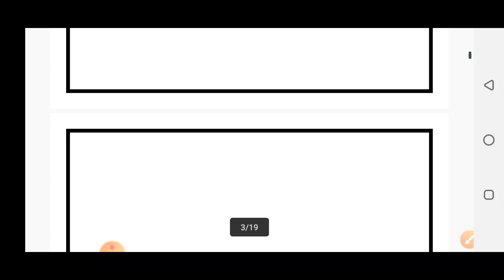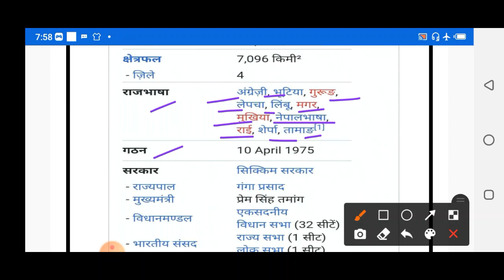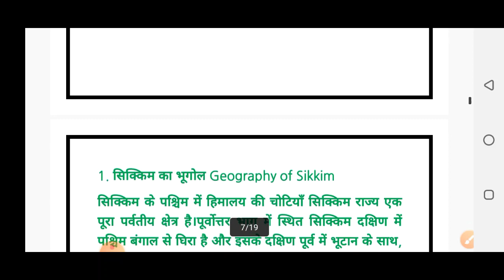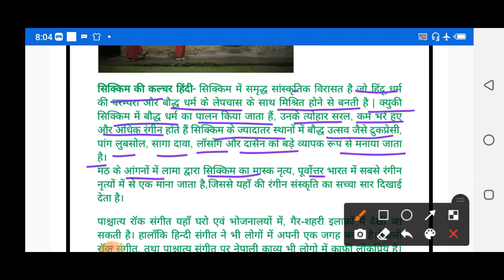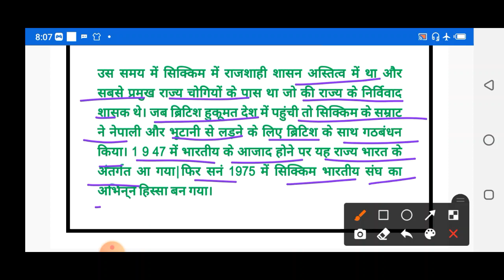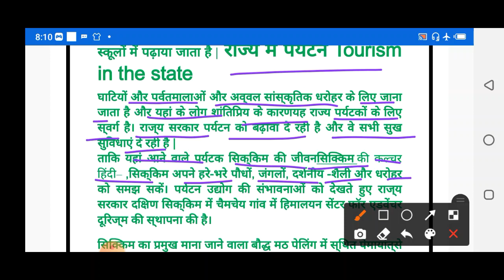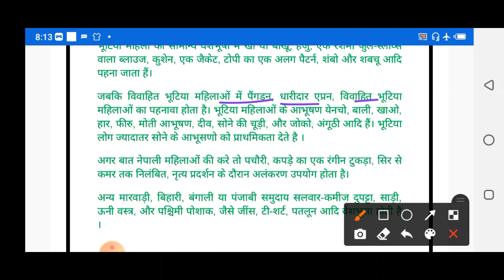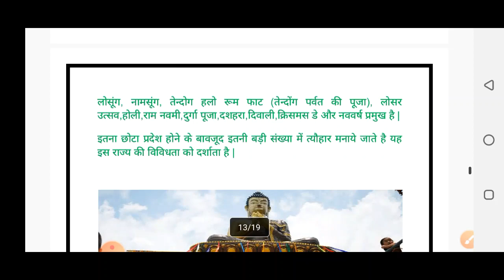Sikkim Project | How to make Sikkim Project | सिक्किम प्रोजेक्ट कैसे बनायें? | Edu Villa Point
Sikkim Project || How to make Sikkim Project || सिक्किम प्रोजेक्ट कैसे बनायें ?
@Tech Monetize

Now a student can learn any topic at her/his own pace at her/his own home. No need for any other classes as all the topics are very extensively covered You will love all the subjects... We promise!

Project on Sikkim State | How to make best Project on Sikkim State | Sikkim Par Project Kaise Banaye -
Sikkim project for class 11 12 th
Sikkim Project in Maths l How to make Sikkim Project in Maths l Sikkim Project kaise bnaye
ENGLISH SIKKIM PROJECT
SIKKIM Project - Delhi Government Schools
sst project file on Sikkim
Project on Sikkim ||  Class 6th to 12th
Sikkim project for all classes  how to make Sikkim project
Sikkim Project | CBSE | Art Integrated Project
Art Integration Project on Sikkim | Creative Ideas
SIKKIM PROJECT SCIENCE |SIKKIM    PROJECT |Sikkim ke uper project|
CBSE ART INTEGRATED PROJECT FULL DETAIL WITH EXAMPLES AND NEW CHANGES  ART INTEGRATED PROJECT
How to Make Art Integrated Project | Ideas for Art Integrated Project
||Art Integrated Project||How to make art integrated project||
Art integration project
Art integration project file of sst
cbseProjectWork | Art Integrated Project | Art Integrated Learning | CBSE 2021
ENGLISH SIKKIM PROJECT
Art integration project
Sikkim Project
how to make Sikkim project
Sikkim project for class 10
Sikkim project for class 9
Sikkim project for class 11
Sikkim project for class 12
Sikkim project in hindi
Sikkim project in maths
 Sikkim project in english
Sikkim project in science
Sikkim project in social science
Sikkim culture
Sikkim dress
Sikkim food
Sikkim language
Sikkim population
Sikkim  songs
what are the cultures of Sikkim
what are the language of Sikkim
what are the dress of Sikkim
what are the population of Sikkim